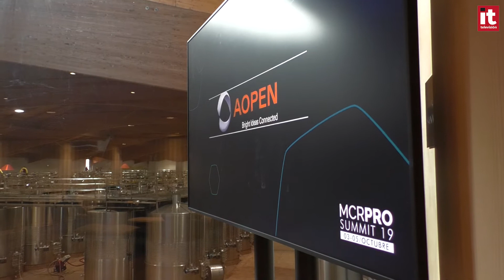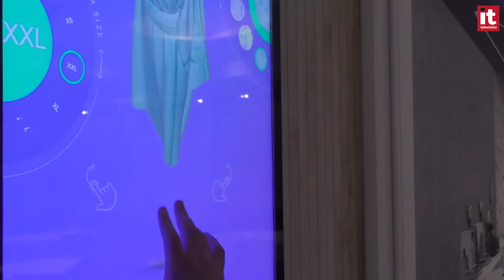"Era el momento idóneo para celebrar la primera edición de MCR PRO Summit", Pedro Quiroga, MCR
Pedro Quiroga, CEO de MCR, nos explica qué objetivos se ha marcado la compañía con la celebración del MCR PRO SUMMIT 2019; cuántos clientes han reunido y de qué perfil; y cuáles han sido los principales mensajes que han transmitido al canal.